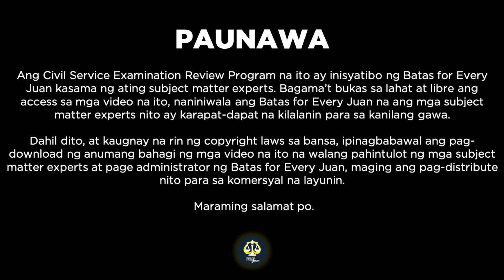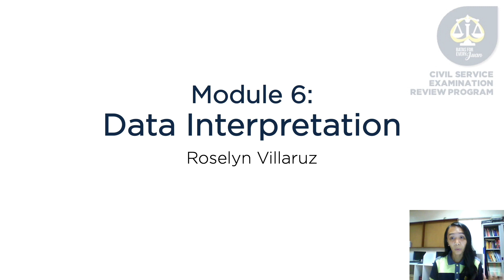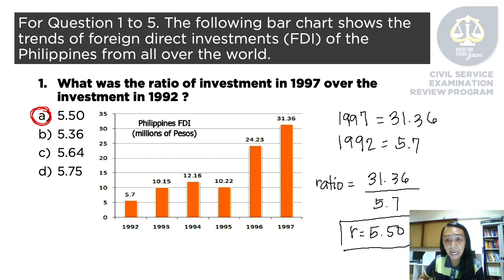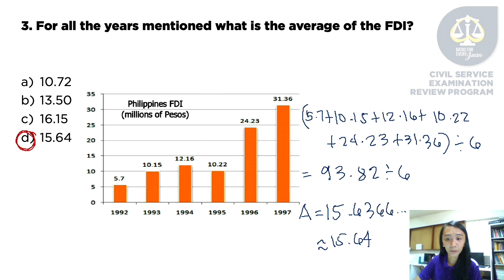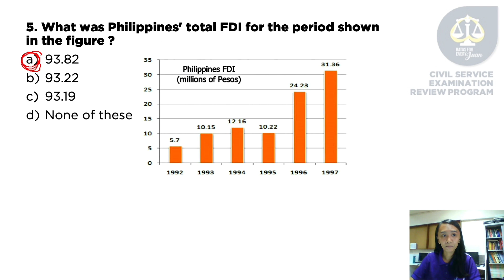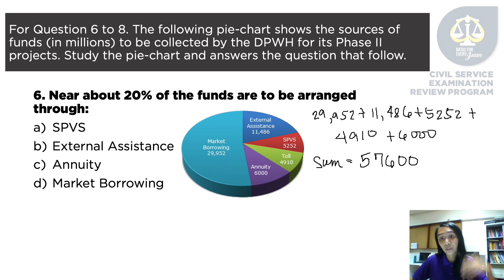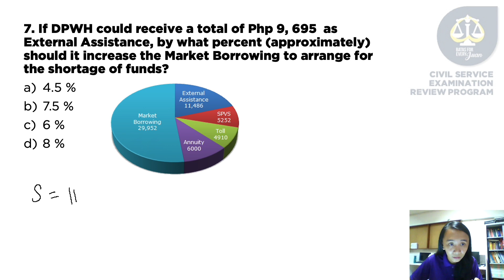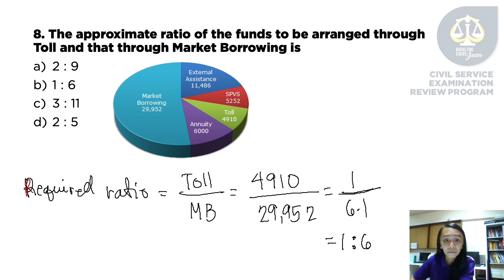Module 6 of 9: Data Interpretation, Part 1 (Batas for Every Juan)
This is Module 6 of the Batas for Every Juan Civil Service Examination Review Program. In this series, resource speakers will be giving lectures on the various topics which form part of the coverage of the Career Service Professional and Sub-Professional Examinations.

For this part, Ms. Roselyn Villaruz will be discussing the things you need to remember in order to properly answer questions related to interpreting graphs and tables in the CSE.

For law-related posts and other content, please check our website and social media accounts: